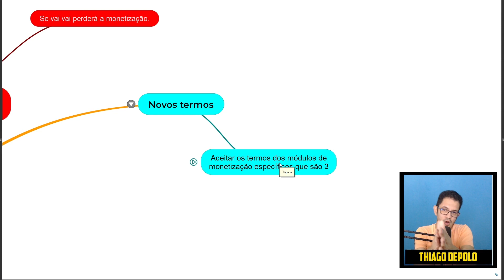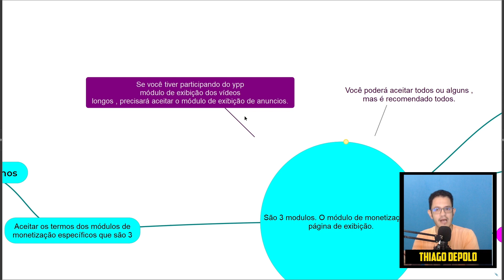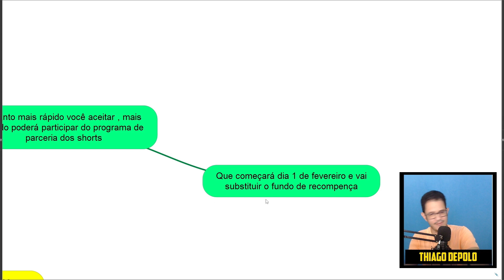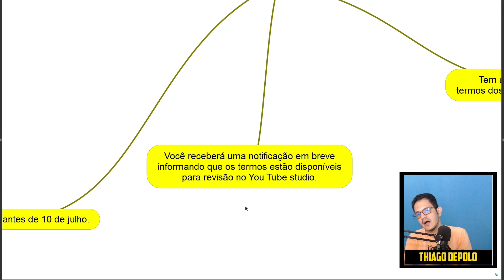Novos termos do YouTube 2023, Quem perderá a monetização.🔴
Saiu um comunicado do YouTube falando dos novos termos de monetização que todos que querem participar do programa de parcerias tem que aceitar, fique esperto, pois tem um limite de tempo e caso você não aceite os termos de monetização do programa de parceria do YouTube, perderá a monetização do seu canal.

No dia 1 de fevereiro os Shorts começará a fazer parte do sistema de parcerias e se você posta vídeos curtos no YouTube, essa será uma ótima oportunidade de ganhar dinheiro com seus Shorts, mas tem coisas que você precisará fazer para que essa monetização dos Shorts entre em vigor, se você tem um canal do YouTube e faz parte do programa de parceria da plataforma, fique esperto com os novos termos de monetização do YouTube.

►Ajude o canal com 1 real.